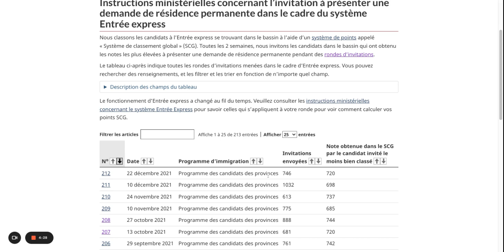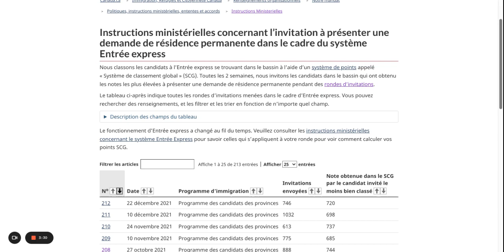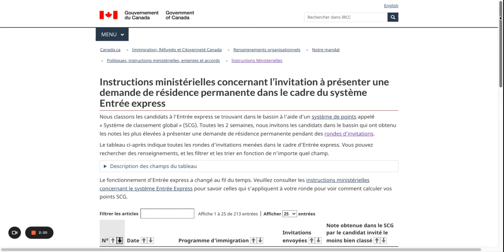Dernier Tirage d’Entrée Express de l’année 2021 - Invitation du 22 décembre 2021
Dernier Tirage d’Entrée Express : Immigration Canada favorise le programme PCP